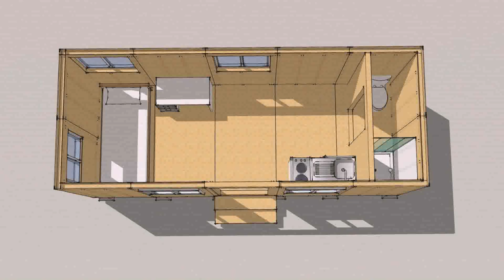Tiny House West Palm Beach Fl